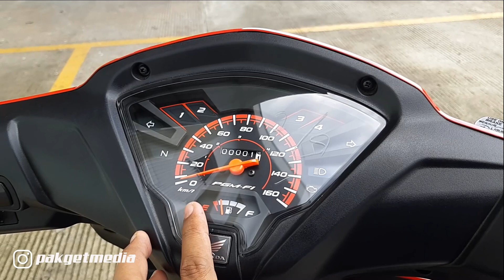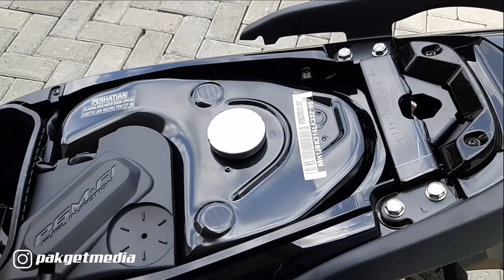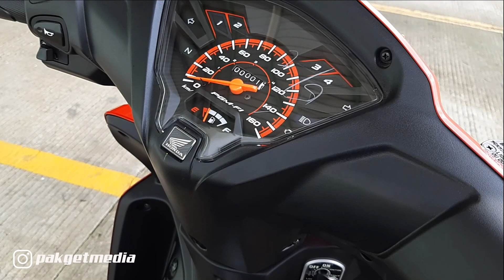Review Honda Revo 110 CC terbaru 2020 - Desain Striping dan Warna Terbaru, Masih Bandel ?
Hallo Teman teman bagaimana kabar kalian hari ini? semoga selalu sehat ya.
Video kali ini kami akan membahas tentang honda revo 110cc teman2, Di awal tahun ini AHM kembali memberikan warna baru untuk varian Honda Revo 2020 ini. Seperti apa? simak videonya.

Terima Kasih